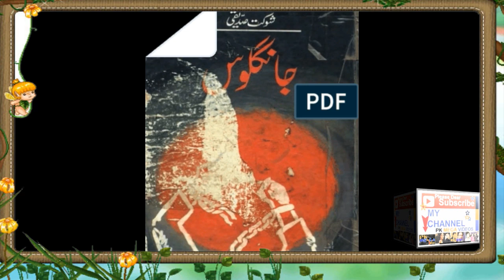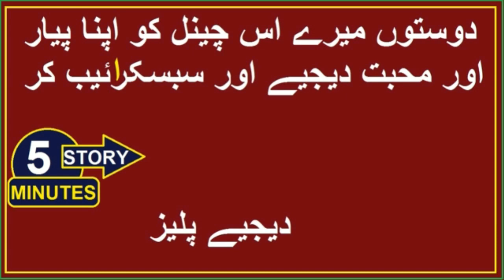SHABIR JAN ACTOR TRUE STORY SHABIR JAN ACTOR KI ZINDIGI KI KAHANI 2020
born in 19 February 1960 in Jhelum
Shabbir Jan has appeared in many TV drama serials, such as
He has awarded Pride of Performance in 2019

ORIGINAL RIGHTS BY:
ARY DIGITAL